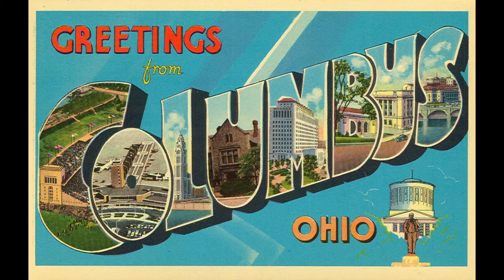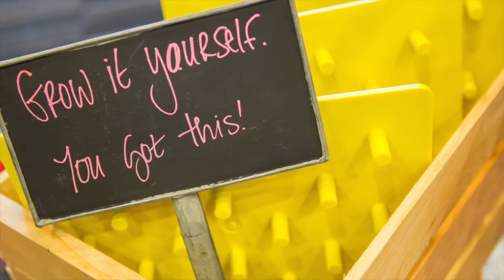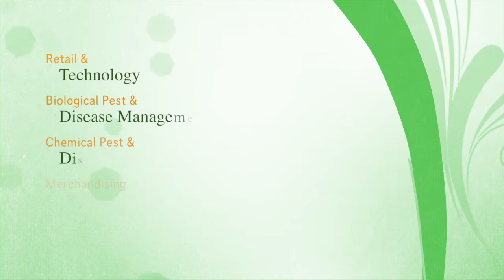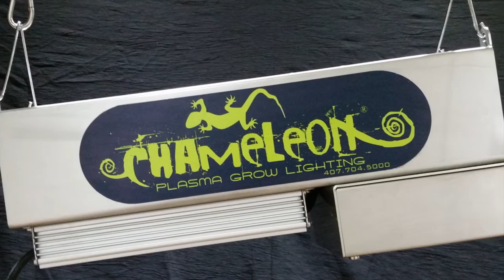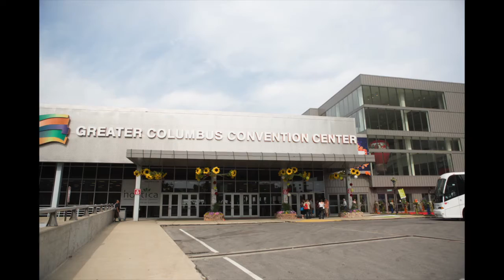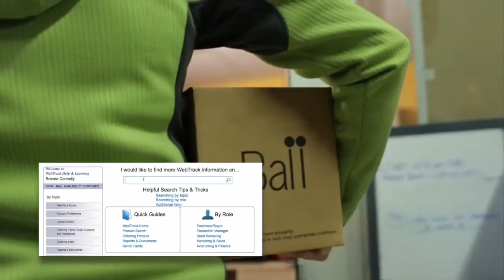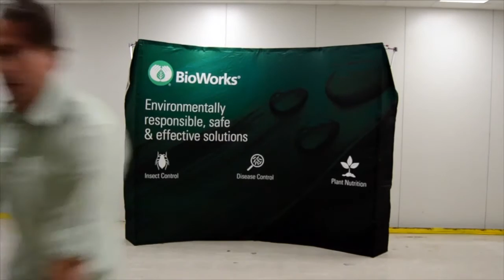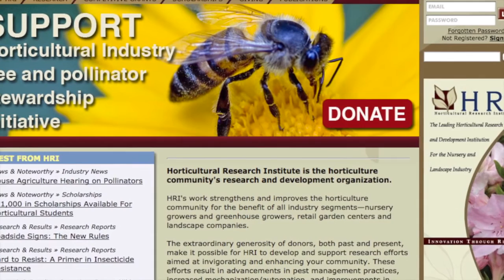Hort TV July: Cultivate'15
GPN takes you through the ins and outs of Cultivate'15 along with an introduction to the 40 Under 40 Class of 2015.